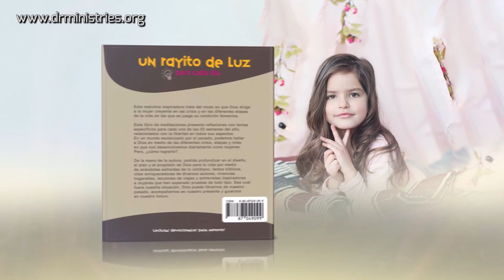Devoción Matutina Para Menores - 28 de Agosto del 2022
28 DE AGOSTO
JESÚS CUANDO FUE NIÑO
"Y JESÚS CRECÍA EN SABIDURÍA, EN ESTATURA Y EN GRACIA PARA CON DIOS Y LOS HOMBRES" (LUCAS 2:52).
Si queremos hablar de la excelencia, Jesús es nuestro ejemplo máximo. La Biblia da pocos detalles respecto a su infancia y adolescencia. Acerca de su infancia dice: “Y Jesús crecía en sabiduría, en estatura y en gracia para con Dios y los hombres” (Luc. 2:52). También encontramos la historia de lo que sucedió cuando tenía doce años y viajó con su familia de Nazaret a Jerusalén, a la celebración de la fiesta de la Pascua. Allí, mostró su excelencia ya que estuvo en el templo con los maestros. ¡Ellos se asombraron de todo el conocimiento que Jesús tenía de Dios y de la Ley a su tierna edad!
En el libro El Deseado de todas las gentes encontramos más información acerca de la infancia y la adolescencia de Jesús. La Biblia dice que él fue perfecto, y no tuvo pecado. Sin embargo, desde niño vivió rodeado de conflictos y tuvo que mantenerse firme a pesar del rechazo de su propia familia.
La madre de Jesús le enseñó las Escrituras desde pequeño. Allí aprendió a discernir entre lo bueno y lo malo. Tenía una conciencia sensible a lo que agradaba a Dios y deseaba hacer su voluntad en todo momento. También era firme en sus principios, ¡firme como una roca! Desde pequeño, Jesús se preocupaba por los necesitados. “Obraba para aliviar todo caso de sufrimiento que viese. [...] Mientras aliviaba sus sufrimientos, asociaba con sus actos de misericordia las verdades que enseñaba, y así quedaban grabados en la memoria. [...] Había algunos que buscaban su compañía, sintiéndose en paz con su presencia” (DTG 66, 68).
Sus hermanos lo rechazaban y sentían envidia de él por ser como era. Elena de White comenta: “Todo esto desagradaba a sus hermanos. Siendo mayores que Jesús, les parecía que él debía estar sometido a sus dictados. Lo acusaban de creerse superior a ellos, y lo reprendían por situarse por encima de sus maestros, sacerdotes y príncipes del pueblo. Con frecuencia lo amenazaban y trataban de intimidarlo; pero él seguía adelante, haciendo de las Escrituras su guía” (DTG 66).
Ellos no comprendían realmente como amar a Dios y cómo vivir para agradarlo. Pero a pesar de toda la oposición, Jesús se mantuvo fiel, haciendo de la excelencia su meta constante. ¿Quieres hoy ser como Jesús?
Nina